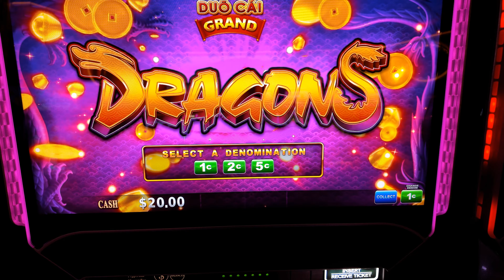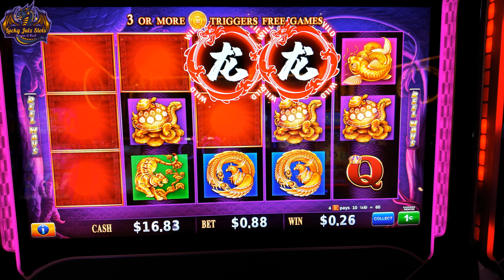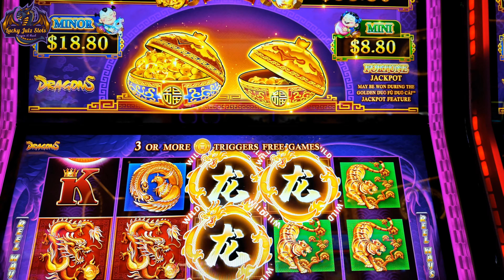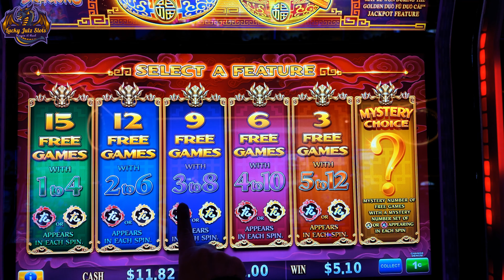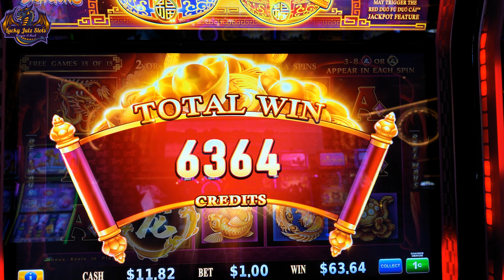$20 to 3X's on Duo Fu Duo Cai Grand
Started with $20 on Duo Fu Duo Cai Grand and Bonused up to 3X's buy-in